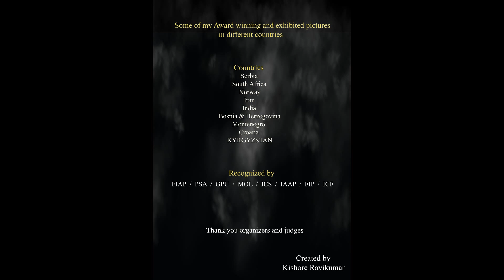create photo art, oil paint effect using photoshop and lightroom like these pics?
Salon photography. Want to know how to use photoshop and lightroom and create an art in photography? look like painting and wonderful pictorial photography.